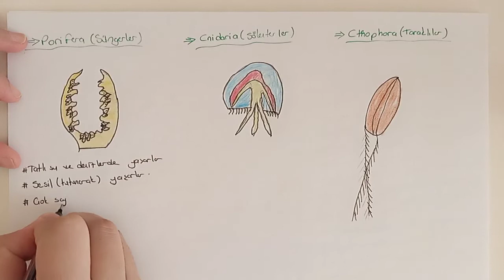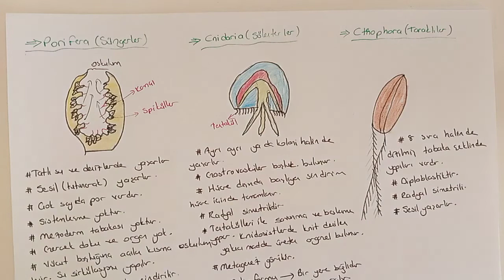111) Canlılar Alemi / Omurgasız Hayvanlar 2 -ÖABT BİYOLOJİ